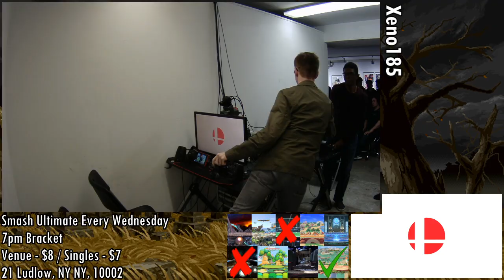[Smash Ultimate] Xeno185 (Winners 2) - Protom vs Spider-Man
Protom(Mii Gunner, Piranha Plant Yellow) vs Spider-Man(Joker Blue)

 - Xeno185
 - Oct 23rd, 2019
 - 21 Ludlow, New York, NY 10002, USA

Commentators:
 - Robin
 - Greninja

Venue Fee: $8
Singles:   $7
Doubles:   $5

Venue Address -
21 Ludlow